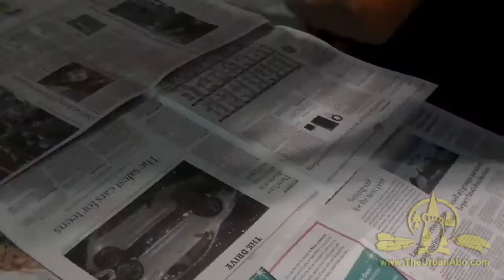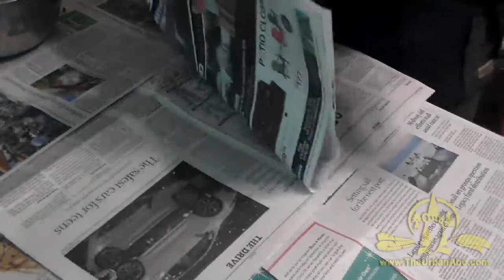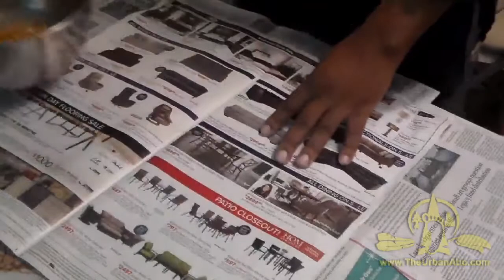Resilient Living: Making Homemade Cornmeal w/ The Urban-Aboriginal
In this video I will show my quick-n-dirty method of making cornmeal from raw ears of corn.

Corn is among one of the world's most used and useful staples. Having evolved over hundreds of years. Drying and grinding corn into meal helps preserve the food - making it last longer and allows for diversity in the ways that corn or maize is used and consumed.

Get the items used in this video:
Nesco Dehydrator
Silica Packs

In this method I am using both raw and cooked kernels. Below is a breakdown of the percieved differences I have observed.

Cooked Kernels:
Color: Bright
Texture: Grainy
Flavor: Mild Sweetness

Uncooked Kernels:
Color: Dull
Texture: Fine
Flavor: High Sweetness

This is a roughly estimated ratio of approximately 6 8" long ears of corn:
6 ears of corn = 3 cups of dried kernels = 1.5 cups of meal (approx.)

In this method with 8" long ears of corn:
12 ears ~ 10C raw kernels

What Is Corn Silk, and Does It Have Benefits?
Corn Silk (Stigma Maydis) in Healthcare: A Phytochemical and Pharmacological Review